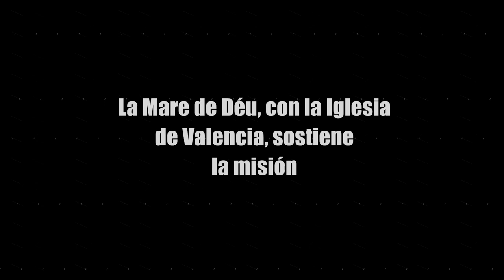Jornada Valencia Misionera: Una corona de misioneros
Nuestra patrona, la Virgen de los desamparados, es Reina de las Misiones porque fue la primera misionera, aún antes que el mismo Cristo, al llevarlo en su seno y darlo a conocer al mundo.
En su advocación de Madre de los Desamparados, también vela por los misioneros, muchas veces “desamparados” ante las grandes necesidades a las que tienen que hacer frente para  seguir siendo Buena Nueva allá donde están, donde Cristo les envía.
En este centenario de su Coronación Canónica, pedimos su intercesión, especialmente por los
misioneros valencianos.